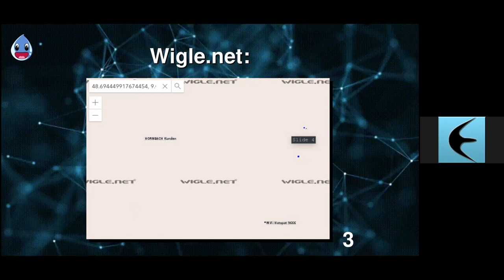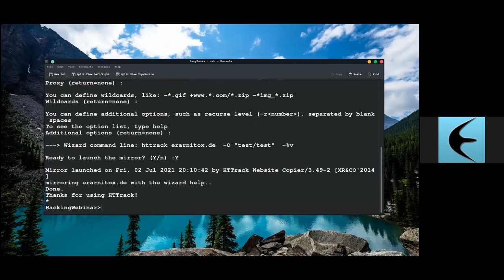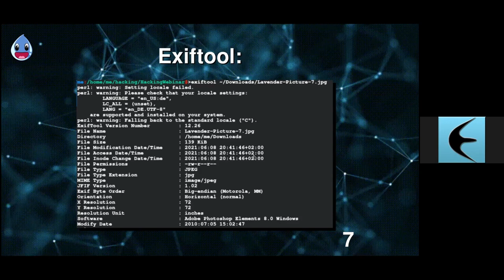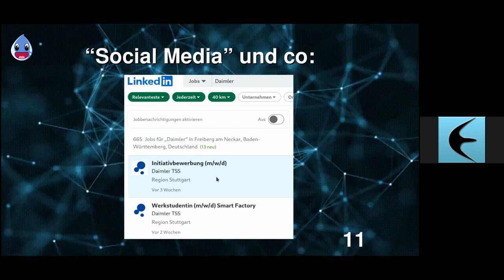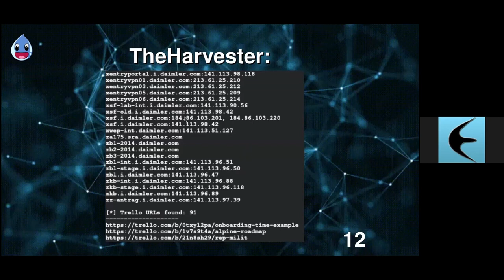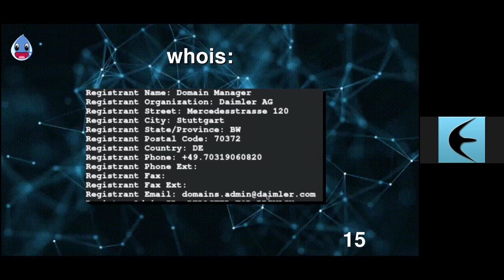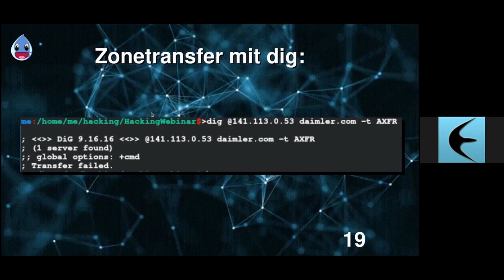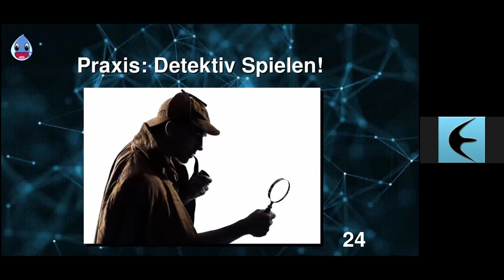OSINT Ethical Hacking Seminare